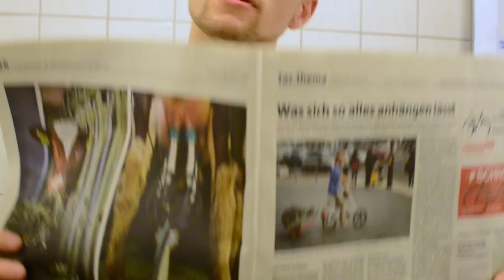Peat Pandora [DSK] - VBT 2015 - Zwischenrunde vs. Caden (prod. by Timaha)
Beat, Mix: Timaha
Kamera: Moritz Desinger
Video, Rap, Text: Peat Pandora
Danke an Marc Zufall und Ruben!